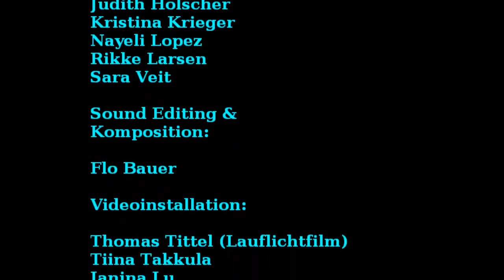TÖCHTER (Trailer) - Tanzproduktion der Sticky Trace Company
"Ich kann Künstlerin sein oder Kellner. Kämpferin oder Helfer. Anders oder Nicht. Ich kann geliebt sein und gebraucht. Gepriesen und betrogen. Ich kann Deins sein oder Meins. Kann ein Kind sein oder keins. Ich kann gesunden und verblenden, mich verlaufen und erkennen. Ich kann wachsen oder bleiben. Reden oder Schweigen. Ich kann ich sein oder Da-sein, kann vergeben und  vergessen. Ich kann suchen und was finden und dann ankommen und verschwinden. Ich kann Mensch sein. Überall. Und unter Menschen doch allein. Ich kann alles sein, aber nie nichts."

Uraufführung am 22. Februar 2015 am Theater für Niedersachsen (TfN) in Hildesheim

Choreographie & Dramaturgie: Uta Engel
Tanz & Tanzkreation:  Annika Dickel, Filine Volkmann, Franziska Hoppe, Judith Hölscher, Kristina Krieger, Nayeli Lopez, Rikke Larsen, Sara Veit
Film: Thomas Tittel, Tiina Takkula
Komposition & Sound Editing: Flo Bauer
Musik: Amon Tobin, Arvo Pärt, Aziza Mustafah Zadeh, Blackstreet, Bobby Mc Ferrin, Flo Bauer, Heinali, Hungry Ghosts, Kronos Quartett, Rodion Shchedrin, Tom Waits, Typhe Barrow
Lichtdesign: Matthias Wingeleit